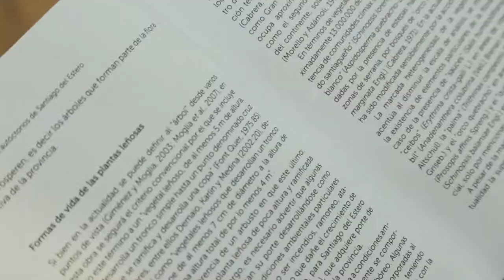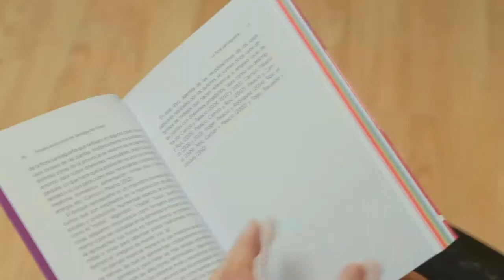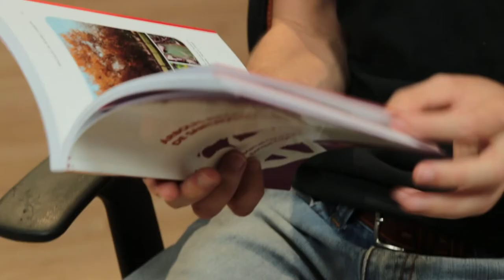PIEL DE PAPEL | Palacio - Roger: ÁRBOLES AUTÓCTONOS DE SANTIAGO DEL ESTERO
Los autores leen fragmentos de su libro "ÁRBOLES AUTÓCTONOS DE SANTIAGO DEL ESTERO. Guía para su reconocimiento en el Jardín Botánico Ing. Lucas D. Roic."